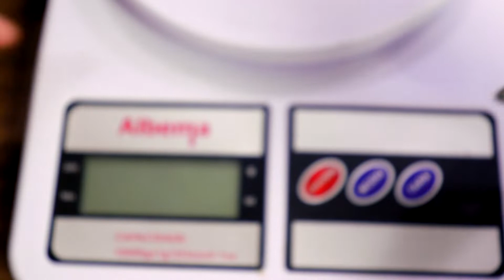Novo Modelo: Relógio Masculino SKMEI Anadigi 1063 - Unboxing!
E aí? Essa é uma baita NOVIDADE! O que acha desse modelo diferenciado? Comente aqui embaixo!😍

O relógio masculino SKMEI Anadigi 1063 preto, resistente à água com detalhes vermelhos se destaca de vários relógios. Com uma cor diferenciada, traz um charme muito elegante para seu estilo! 😎